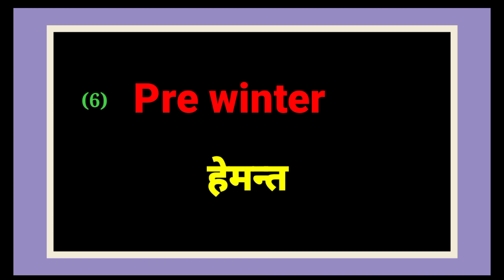Season Name English & Hindi ll ऋतुओं के नाम ll Musam ke Naam